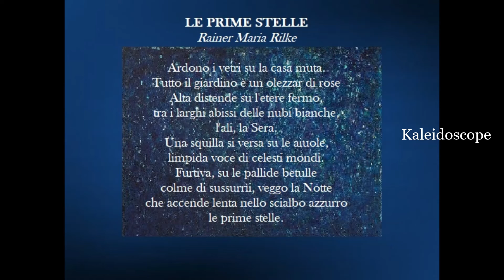Poesia di Rainer Maria Rilke, Le prime stelle. .- Kaleidoscope -.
Le prime stelle, Poesia di Rainer Maria Rilke.
Italiano.

.- Kaleidoscope -.